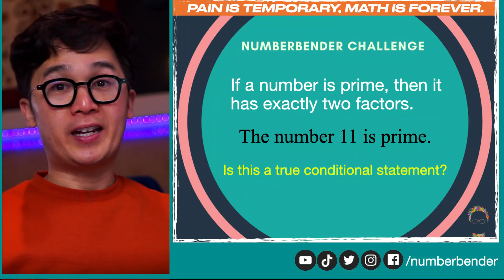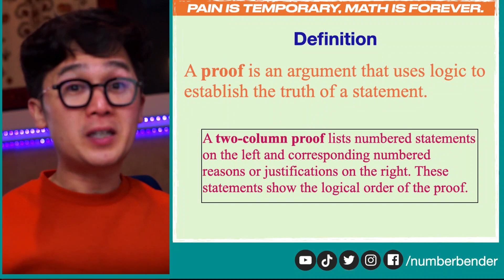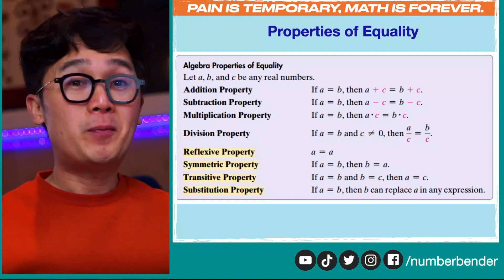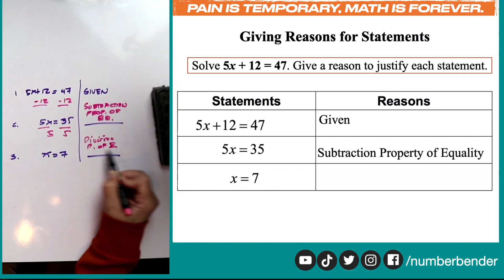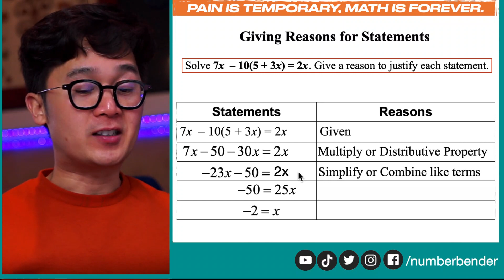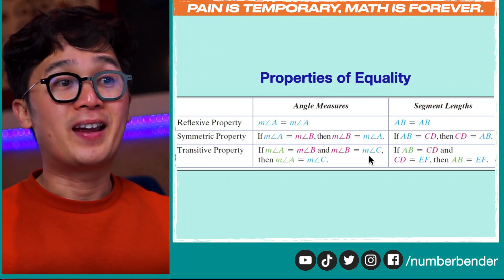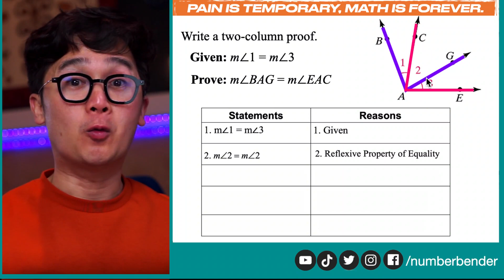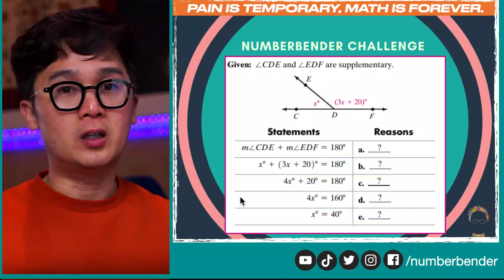PAANO MAGSULAT NG ISANG TWO-COLUMN PROOF | GEOMETRY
Sa video lesson na ito ay paguusapan naman natin ang ilan sa mga techniques kung paano magsulat ng isang 2-column proof gamit ang ilan sa mga basic algebraic and geometric properties na ginagamit natin sa mga math procedures.

Sa pagsulat ng isang 2-column proof, mahalaga na nauunawaan natin ang mga katawagan natin sa math steps na ginagamit natin para maisulat natin yung tawag sa mga math steps na magagamit natin sa pagprove ng isang math procedures.